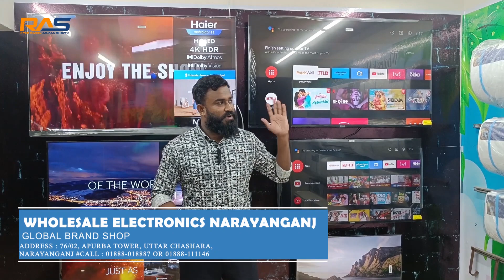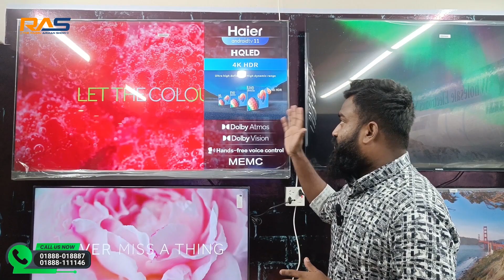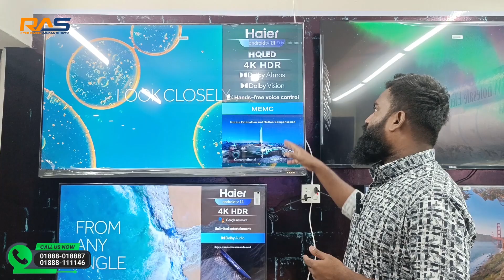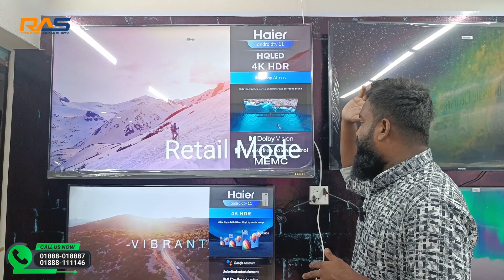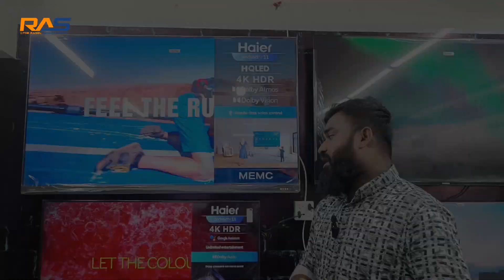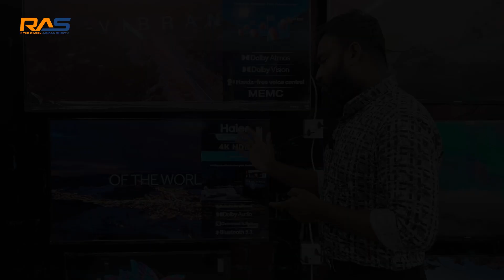প্রায় অর্ধেক দামে স্মার্ট টিভি🔥Xiaomi and Haier Smart LED TV Price in Bangladesh । Google Android TV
Today's video has a big surprise for those who want to buy Xiaomi and Haier TVs at almost half price. Hopefully after watching the full video, you will know all the details about the TV.

📢শো-রুমের ঠিকানা:
🛒হোলসেল ইলেক্ট্রনিক্স নারায়ণগঞ্জ
🛍️ ঠিকানা : ৭৬/০২, অপূর্ব টাওয়ার, উত্তর চাষাড়া, নারায়ণগঞ্জ।
☎️ (IMO/What's App) 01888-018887 or 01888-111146